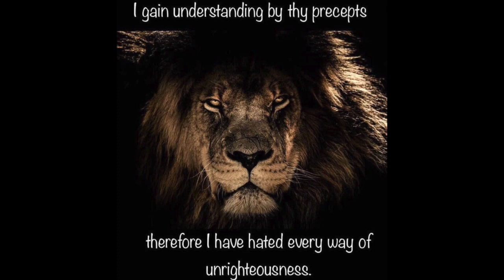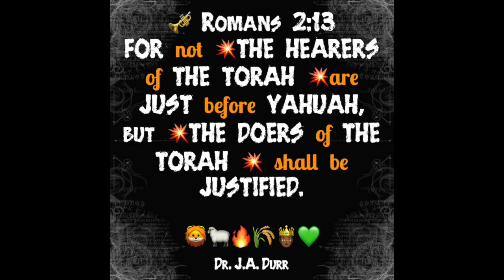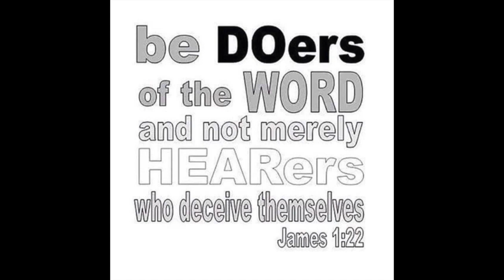Word Power #4 BE A DOER OF THE WORD...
BE A Doer and NOT JUST a Hearer ONLY James 1:1-25
Hebrew Israelites
Lessons/Series